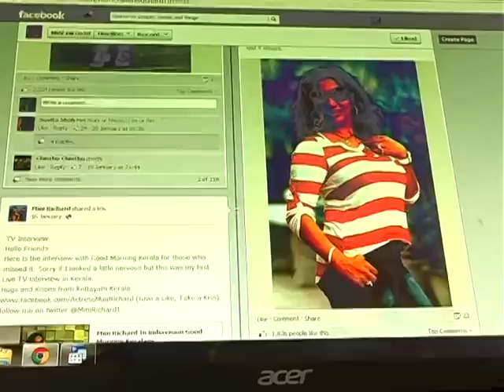Sujesh Story (Wheel Man Tours & Travels,Kerala Ph:9947787057 )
Mini Richard a model & Upcoming South Indian actress helps a Spinal Injured named Sujesh(Wheel Man Tours & Travels) for getting a Powered wheelchair through her Facebook charity named "Hugs & Kiss foundation" . The mode of charity is for each like in her Facebook she will donate 1Rupees for charity.She has already helped so many through this charity.